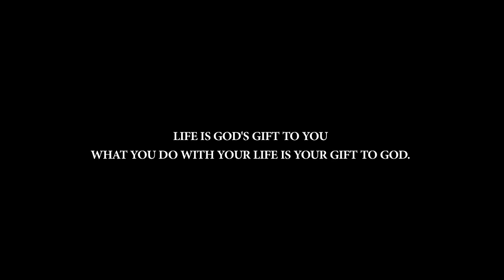KAANIKE(THE GIFT)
A SOCIAL INITIATIVE.
Cast : Master Vedantha Manjunath
Pawan Kumar Shukla
Hemalatha Naveen
Concept & Directed : Devavratha Kalkura
D.O.P : Sindhur Reddy
Music & Sound Design : Naveen Raja
Edit : Devavratha Kalkura
Asst Camera : Kushal Bhumana,Arindam Biswas
Sound Recorder:Prabhakar Kumar
Online Post Production:24 Frames Bangalore(Shankar)
Production House : LiTTiL WORKS